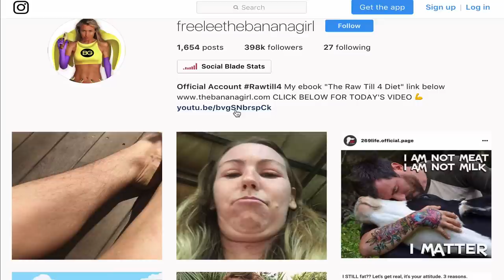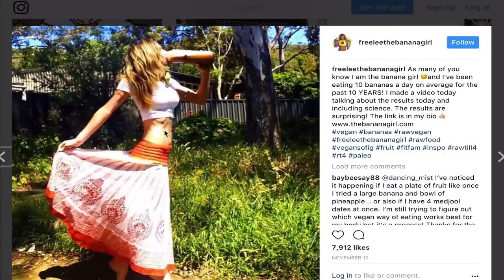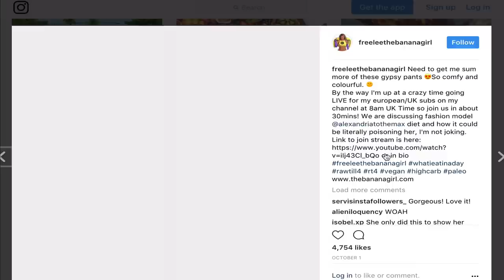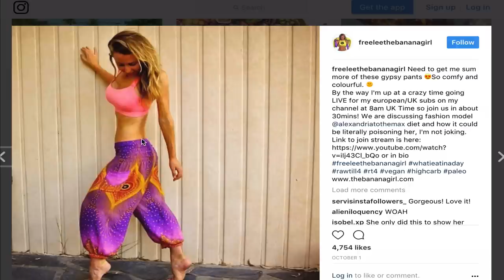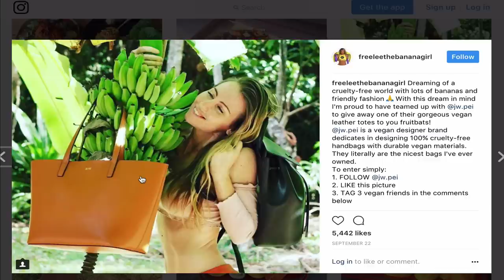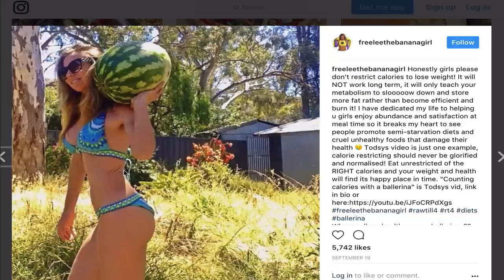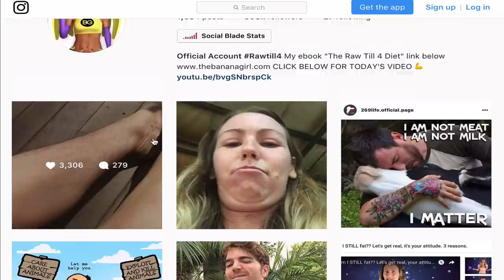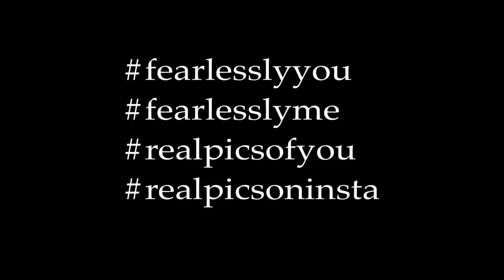Coming clean about my fake instagram photos...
Edit: Had to private this video temporarily.
When I said "crazy feminist" this was not actually meaning I think feminists are crazy (I agree with many philosophies) it was just a comment about how people may stereotypically categorise me in their heads. It feels so much better to be totally honest with you girls about these photos. I didn't realise I was furthering this epidemic. I'm not going to post anymore photos like this, only authentic ones from now on. No forced smiles and painful poses.  I'm hoping we can inspire a movement of authentic girls who do the same.  I would definitely like to start some sort of authenticity army. Let me know if you are in! If you want to leave me any feeback on this video then feel free to do it here on the community tab or on my instagram.

🍌 MY RAW TILL 4 EBOOK 30 DAYS OF MEALS & 55+ RECIPES
🍌 MY OTHER EBOOK! 100% RAW FOOD